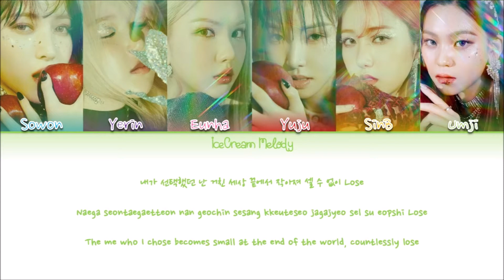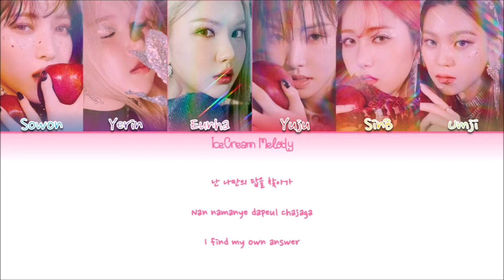GFRIEND (여자친구) - Tarot Card - Color Coded Lyrics - ( Han / Rom / Eng )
• Administered : Source Music
• Artist: GFRIEND (여자친구)
• Song : Tarot Card
• Album: 回:Song of the Sirens
• Member : Sowon = Blue
                     Yerin = Purple
                     Eunha = Pink
                     Yuju = Red
                     SinB = Orange
                     Umji = Green
• My Bias : Eunha